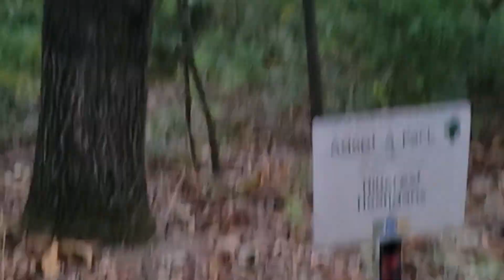I tried a backflip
I did not say I succeded a backflip, I just said I tried it. One attempt with spotters. 25 likes and I'll try to learn a propper backflip.

Skateboard Story: 0:00
Walking into the woods: 0:34
Calestetics on a Sign: 0:56
Climbing a random wall: 1:34
Hillcrest Hooligans 3:00
Bidet Discussion: 3:56
Log Across a River: 4:10
Goofiness: 5:22
Backflip Prep: 6:00
Learning the Backflip Techniue: 6:47
Backflip Time: 7:40
Downtown at Night: 8:19